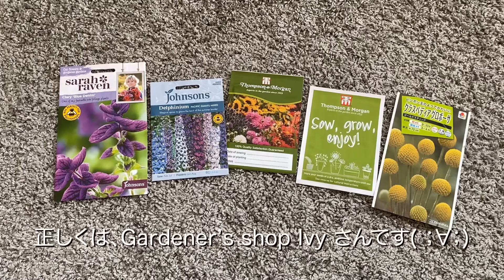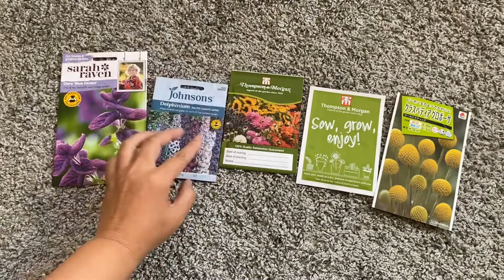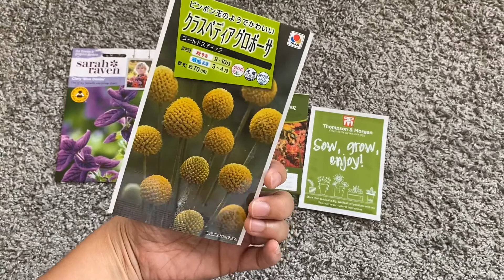札幌園芸日記「はじめまして」輸入種子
札幌在住、ガーデニング初心者のerikoです。
ガーデニングの記録として動画を作成しています。

はじめましてのご挨拶と輸入種子をご紹介しています。

この動画がちょっとでも誰かのお役に立てると嬉しいですが、まずは楽しく続けていきたいと思います♪( ´▽｀)